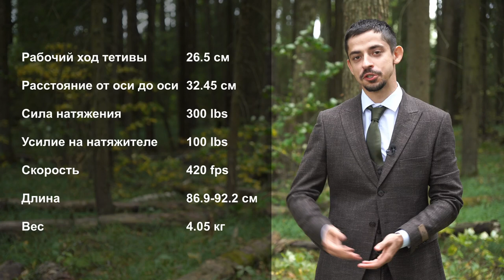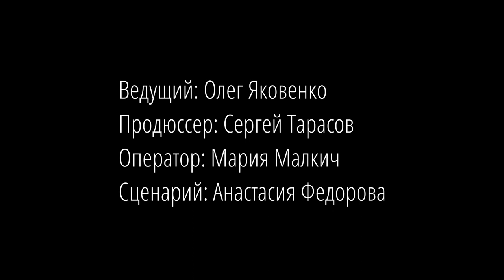Чем так УНИКАЛЕН, УДОБЕН И ХОРОШ арбалет MAMBA FATALITY?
Всем привет! В нашем новом ролике мы расскажем Вам о нашем новом арбалете, аналогов которому еще не существует в мире. Речь сегодня пойдет об арбалете Mamba Fatality. Это единственный арбалет в своем роде, который имеет собственный натяжитель, а также способный потягаться по убойности, точности с арбалетом Bearhunter Doom Military. Чем уникален еще данный арбалет? Какие технологические ноу-хау были внедрены сюда инженерами? И какие технические характеристики есть у Mamba Fatality? Об этом и многом другом в этом видео!